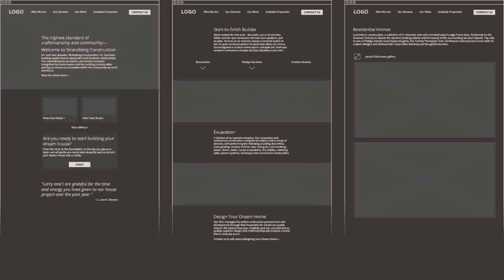Dream House Design And Construction (see description) (see description)